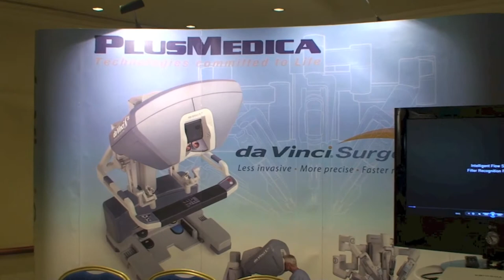SEERSS 2013, Congress Press Conference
2nd SEERSS International Congress in Robotic Surgery. South Eastern European Robotic Surgery Society